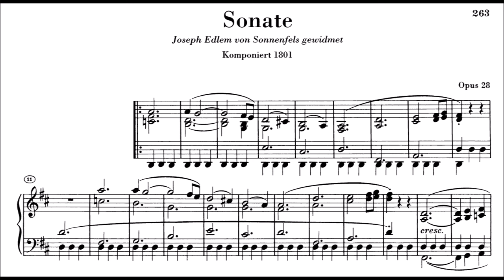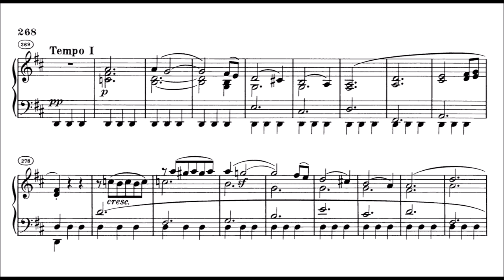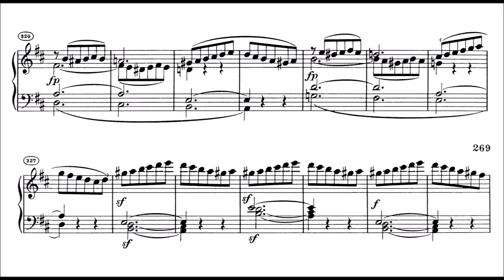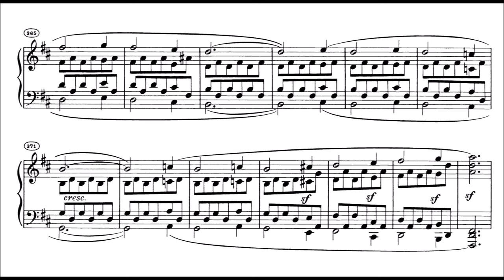Ludwig van Beethoven - Piano Sonata No.15 in D major Op.28, "Pastorale" (Moravec)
Ivan Moravec, piano

0:00 I. Allegro
9:42 II. Andante
17:18 III. Scherzo: Allegro vivace
19:38 IV. Rondo: Allegro ma non troppo

Score videos are for educational and non-commercial purposes only. If you are a copyright holder and you feel that your rights have been infringed upon, please send an email to the business address in the About section of my channel and I will remove the video as soon as possible.